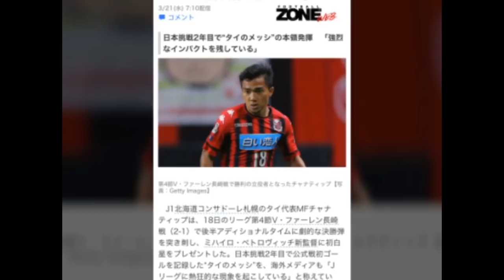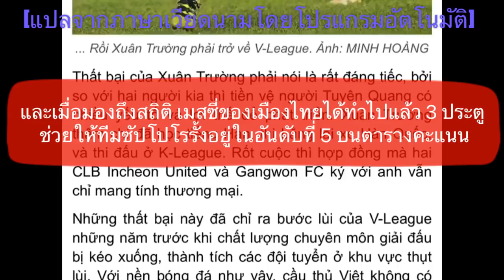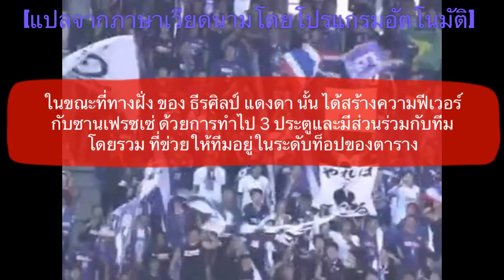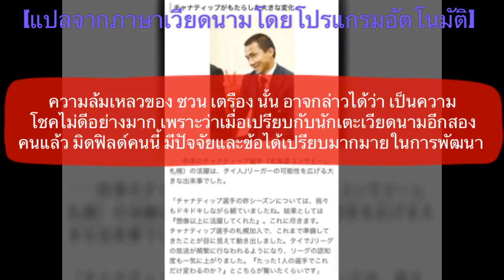บทความสื่อเหงียนเขียนถึงความสำเร็จของสามนักเตะไทยในเจลีกและความล้มเหลวของสามดาวรุ่งเวียดนามในต่างแดน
สวัสดีครับเพื่อน ๆ ทุกคน

สำหรับในคลิปนี้ผมมีเกร็ดลูกหนังเล็กๆน้อยๆจากเวียดนามมาฝากกัน นั่นก็คือบทความหนึ่งของทางสื่อเวียดนามจากเมืองไซ่ง่อน ที่เขาได้เขียนเปรียบเทียบความสำเร็จของ 3 นักเตะไทยในเจลีก กับควาล้มเหลวของ 3 นักเตะดาวรุ่งของเวียดนามในการไปค้าแข้งต่างแดน

ซึ่งเนื้อหาในบทความนี้จะเป็นอย่างไรบ้างนั้น เดี๋ยวขอเชิญทุกท่านไปรับฟังกันได้เลยครับ

***แหล่งที่มาของข้อมูล